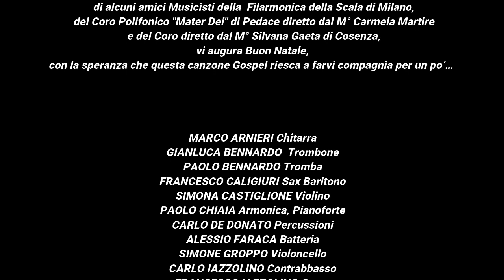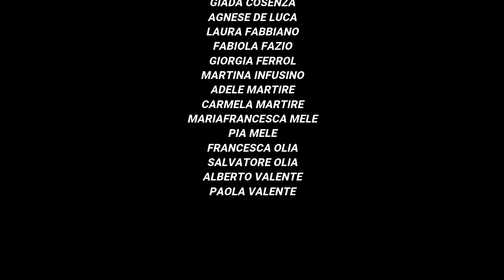Amazing Grace - Roadhouse Band & Friends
La Roadhouse Band & Friends
Marco Arnieri                  Chitarra
Gianluca Bennardo        Trombone
Paolo Bennardo              Tromba
Francesco Caligiuri        Sax Baritono
Simona Castiglione       Violino
Paolo Chiaia                   Armonica, Pianoforte
Carlo De Donato            Percussioni
Alessio Faraca               Batteria
Carlo Iazzolino               Contrabbasso
Francesco Iazzolino      Corno
Carmela Martire             Flauto, Coro
Carlo Mercuri                 Sax Tenore
Gianfranco Morrone     Sax Soprano
Giuseppe Morrone        Sax Tenore
Simone Nicoletti           Sax Alto
Luigi Paese                    Tromba
Marco Pantusa             Organo Hammod
Giuseppe Pugliano       Tromba
Gianmarco Scrivano    Sax Alto
Giuseppe Seghetto      Basso
Marco Valente              Voce, Chitarra

… e con la preziosa e gentile collaborazione degli amici Musicisti della Filarmonica della Scala di Milano
Francesco Muraca        Vibrafono
Simone Groppo             Violoncello
Francesco Lattuada     Viola
Anna Longiave              Violino

Il Coro
Ferdinando Autiero
Silvia Biondi
Concetta Carravetta
Elisabetta Cattaneo
Tiziana Cava
Giada Cosenza
Agnese De Luca
Laura Fabbiano
Fabiola Fazio
Giorgia Ferrol
Martina Infusino
Adele Martire
Carmela Martire
Mariafrancesca Mele
Pia Mele
Francesca Olia
Salvatore Olia
Alberto Valente
Paola Valente